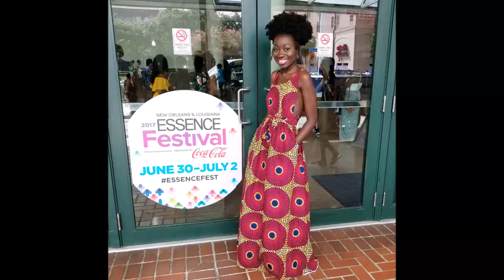Curly Fro on Natural Hair | Essence Festival Weekend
Outfits:
Green Dress - Charlotte Russe